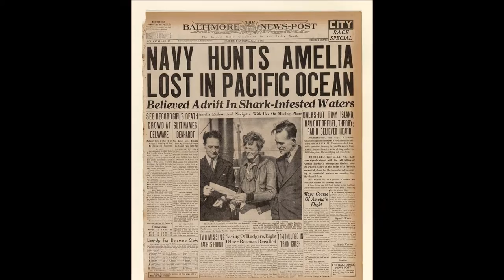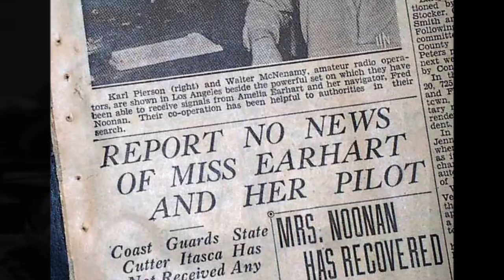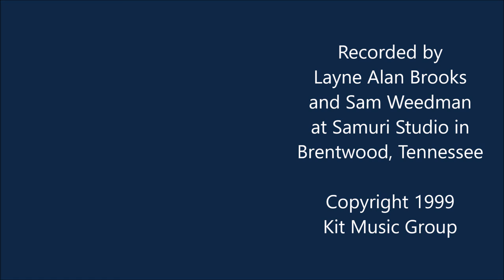Amelia Earhart - "Something" by Layne Alan Brooks (Folk)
A song about love and loss, separation and longing used here to pay tribute to Amelia Earhart.